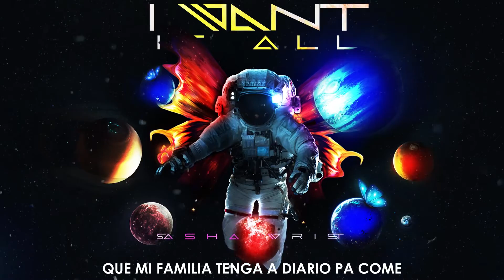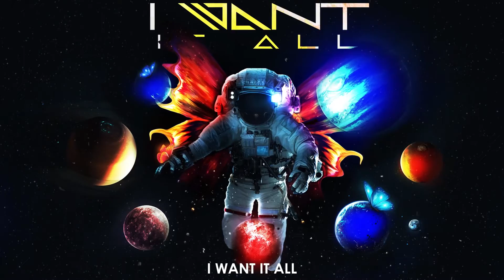Sasha Wrist - I Want It All (Visualizer)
ESCUCHA / STREAM:
I Want It All - Sasha Wrist
En tu plataforma favorita / on your favorite platform

CLICK HERE 🔻🔻 CLICK AQUÍ